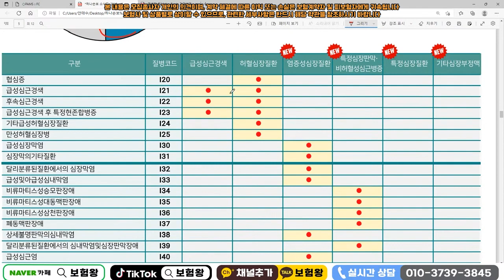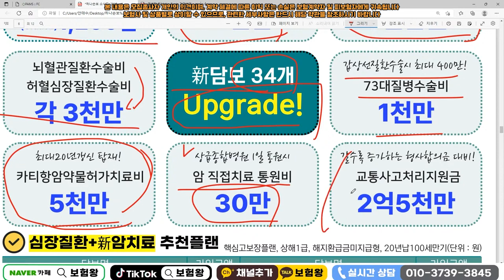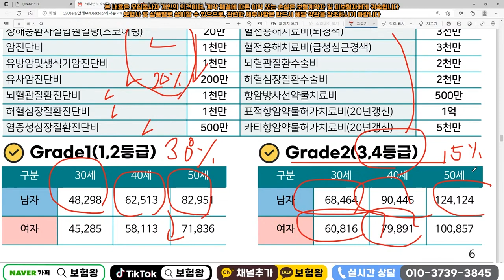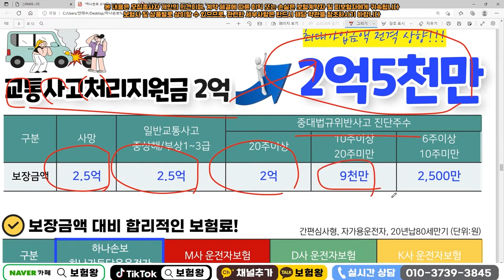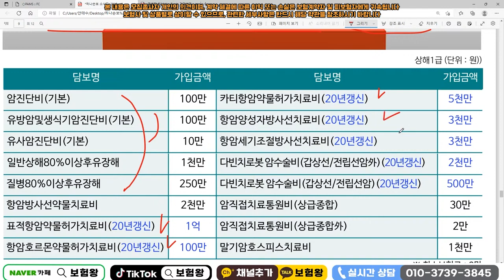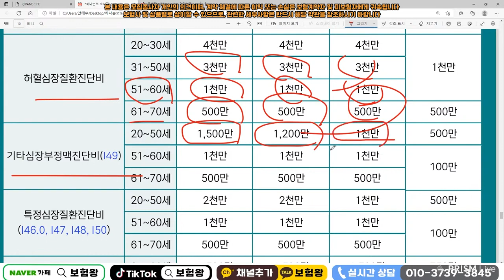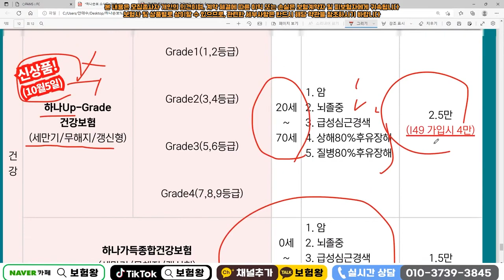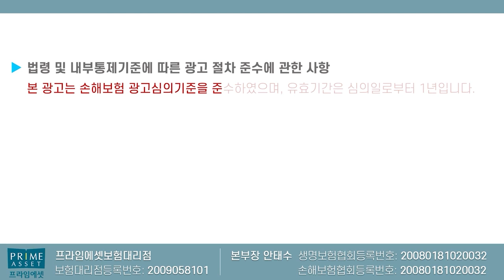38%할인받는 급이 다른 건강보험!! (완벽하게 전부 채웠다 34개특약추가~)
38%할인받고 가입가능한 하나 업그레이드보험

부족한부분 모두 채워 완벽하게 가능하니

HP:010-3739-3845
카톡친구추가:r2an
카톡플러스친구:보험왕